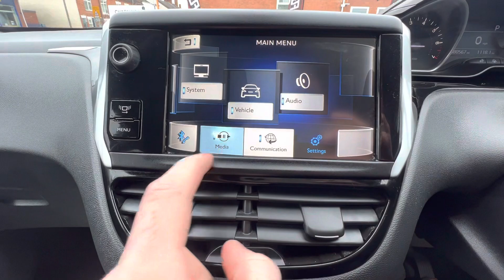UFZ 4657 - Peugeot 208